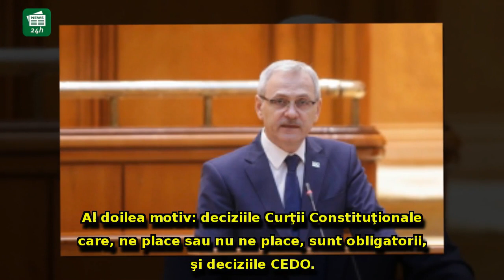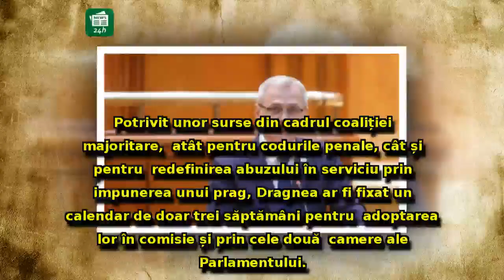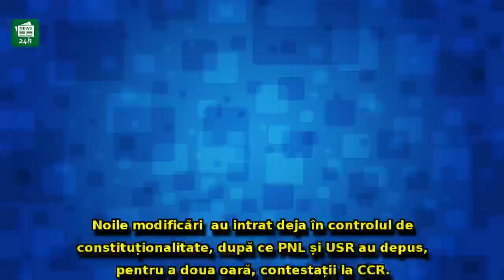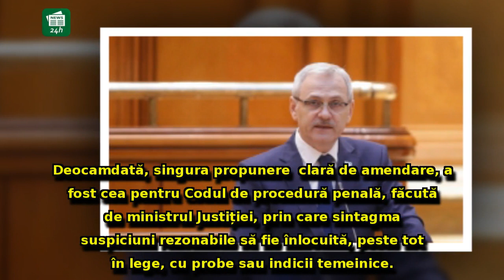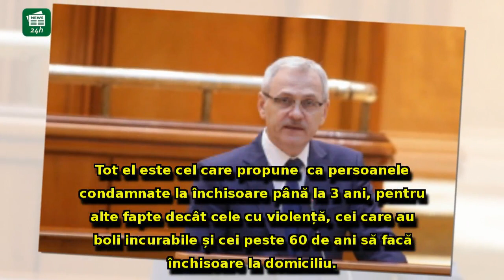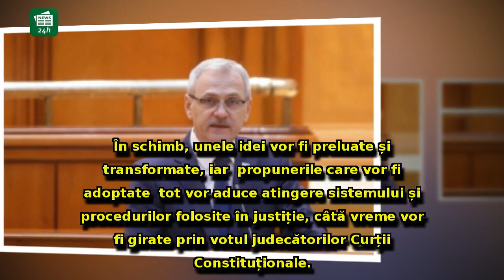Voința lui Dragnea. Accelerație lipită de podea pentru Codurile penale și abuzul în serviciu.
Voința lui Dragnea. Accelerație lipită de podea pentru Codurile penale și abuzul în serviciu. Vezi calendarul adoptării!